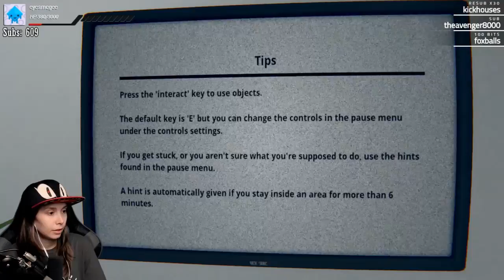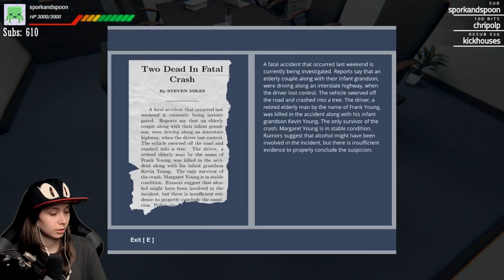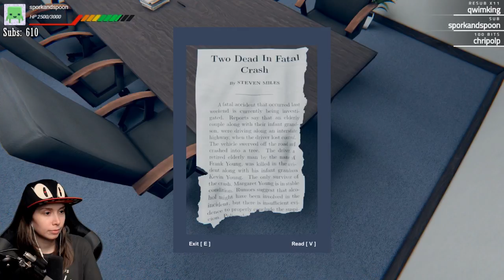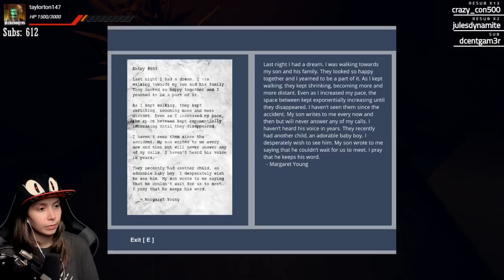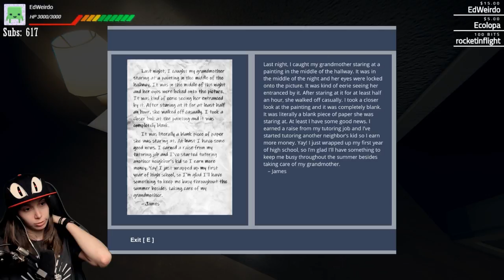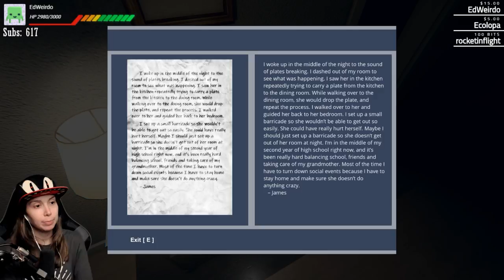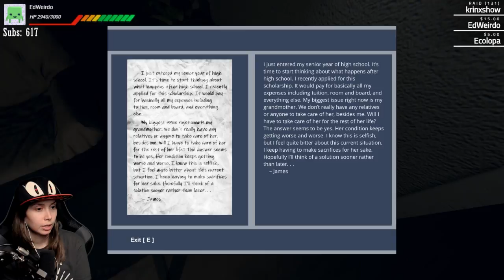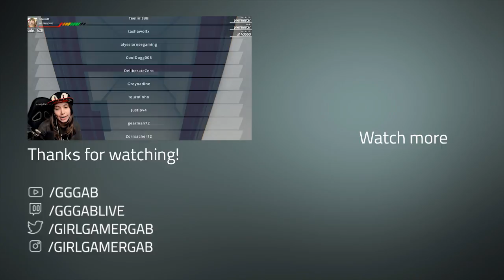[ God's Basement ] Tedious office simulator (Full playthrough)